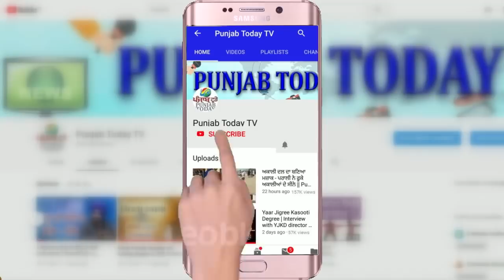मीडिया अब सच सामने लाने की हिम्मत क्यों नहीं रखता: रवीश कुमार | Godi media | Ravish Kumar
मीडिया अब सच सामने लाने की हिम्मत क्यों नहीं रखता: रवीश कुमार